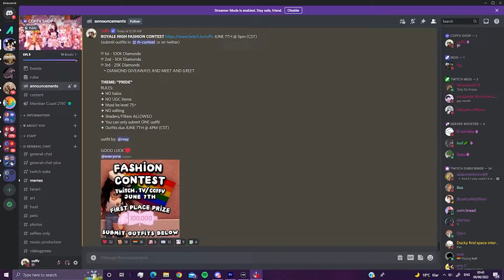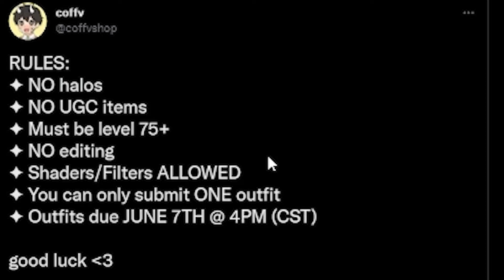(CLOSED) ROYALE HIGH DIAMOND GIVEAWAY AND FASHION CONTEST